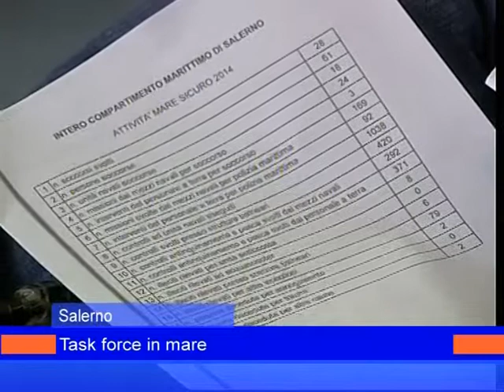capitaneria di porto salerno 15agosto